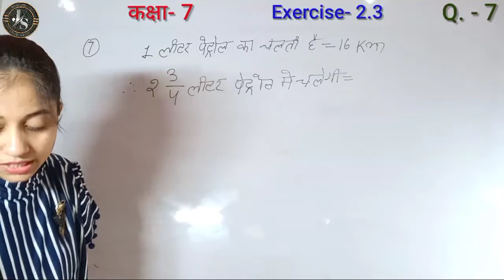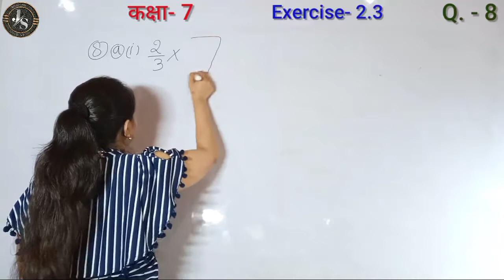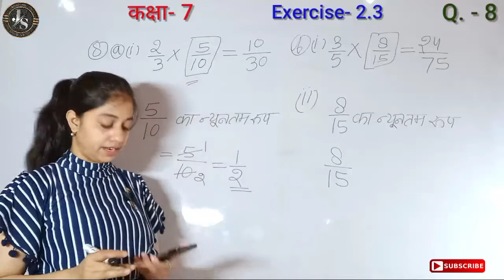Q7 Q8 Ex 2.3 Class 7 | Class 7 Maths Chapter 2 Hindi Medium | Class 7 Math 2.3 | Jojas Study | Jyoti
hello.
1- Polytechnic (BTE)
2- B-Tech(UPTU)
3- Deled(BTC)

thanks...

7th class maths NCERT book chapter 2 in hindi
7 class math chapter 2
7th class maths chapter 2
6th class maths exercise 2.3 by Jyoti Gupta
ex 2.3 class 7 by Jyoti Gupta
ncert maths chapter 2 exercise 2.3 class 7
class 7 maths in hindi chapter 2
7th maths exercise 2.3
7th standard maths exercise 2.3
7th class maths by Jyoti Gupta
ncert class 7 maths chapter 2 exercise 2.3 in hindi by Jyoti Gupta
kaksha 7 ki ganit ki prashnavali 2.3
7th maths
Class 7 maths exercise 2.3 by Jyoti Gupta
7th class maths chapter 2 hindi medium
cbse 7th class maths chapter 2
maths class 7 chapter 2 by Jyoti Gupta
ex 2.3 class 7 maths ncert solutions
mathsclass7
class 7 maths ex 2.3 in hindi by Jyoti Gupta
7th class maths chapter 2
ex 2.3 class 7 maths ncert
7 maths exercise 2.3
chapter 2 exercise 2.3 class 7 by Jyoti Gupta
class vii maths chapter 2.3

class 7 maths exercise 2.3 question number 7 8 in Hindi medium
class 7 maths ch 2 ex 2.3 q 7 8
maths class 7 chapter 2 exercise 2.3 question 7 8
ex 2.3 q7 q8 class 7
Class vii maths ex 2.3 q7 q8
class 7 maths exercise 2.3 question 7 8